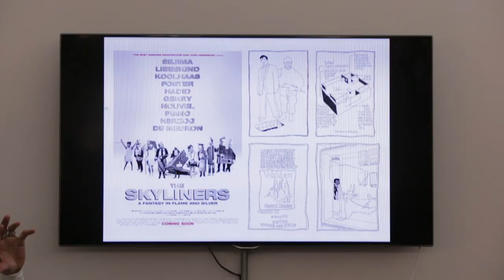Dockers® Alpha-Talk: Lukas Feireiss on "critical cut-up, creative theory and artistic co-production"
It's time for the Dockers® pop-up shop to become a stage for guestspeakers and opinion leaders! The first Alpha Talk of the Series hosted the multi-talented Lukas Feireiss, who runs the Studio Lukas Feireiss - an interdisciplinary creative practice focused on the discussion and mediation of architecture, art and contemporary culture in the urban realm.

On this occasion Lukas Feireiss introduced the theme "Critical Cut-Up, Creative Theory and Artistic Co-Production" and talked about his versatile approach, including his working process as an art mediator of contemporary and urban culture.